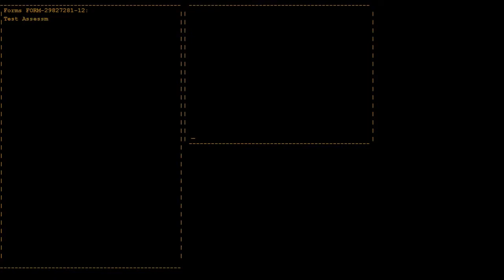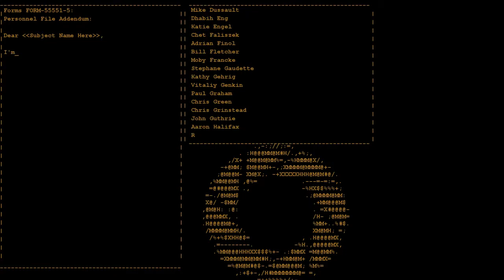Portal™ #04 - GLaDOS! (ending)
►Hey guys! Today I'm recording some Portal! Im loved this game when it originally came out, played it to death! So here is my lets play of the original Portal, completed in just over an hour! Enjoy!